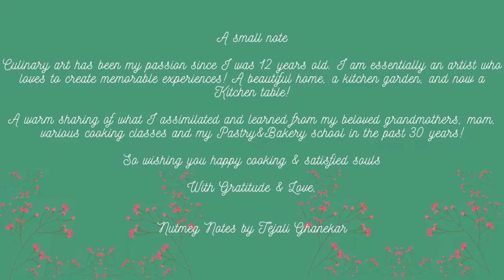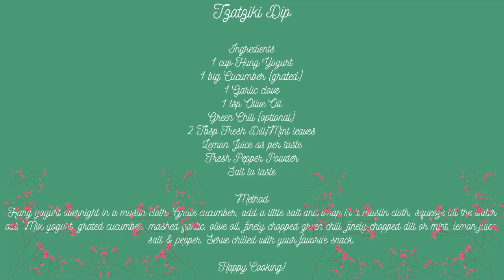Tzatziki Dip, a Greek yogurt-based dip, garnish grilled meat, falafel, cut vegetables, add to wraps!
Nutmeg Notes is a food blog founded by Tejali Ghanekar. She is a yesteryear artiste, classical Kathak dancer, and content creator. Tejali Ghanekar has a Masters in Mass Communication from Nanyang Technological University in Singapore. She also has earned a Diploma in  Digital Marketing & a Certificate in Pastry & Bakery from a reputed institute. She loves to experiment with ingredients to create new and delicious recipes.
She discovered her love of culinary art at the age of 12. Learned the traditional Indian recipes from her grandmothers as she mostly grew up with her grandparents.

Note by the Author

Tzatziki, a Greek yogurt-based, cucumber dip is very simple to make after a little preparation. The flavor of fresh dill really makes this dip stand out, can be served as a starter along with freshly cut vegetables, falafel, pita bread, grilled meats, and so on!

The recipe has been included in the video! Do give it a try!

Wishing you happy cooking & satisfied souls!

Love & Gratitude.

Nutmeg Notes by Tejali Ghanekar